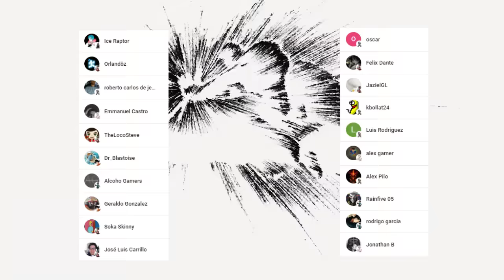💥 TODOU GOD Salva a ITADORI ☄️ El DESPERTAR del BLACK FLASH 🤯 Jujutsu Kaisen T2 Cap 20 Análisis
HOLA AMIGOS LES TRAEMOS UN NUEVO VÍDEO ESTA VEZ CON EL ANALISIS DE CAPITULO 20 DE LA SEGUNDA TEMPORADA DE JUJUTSU KASIEN, DEJENME SU OPINIÓN EN LOS COMENTARIOS.